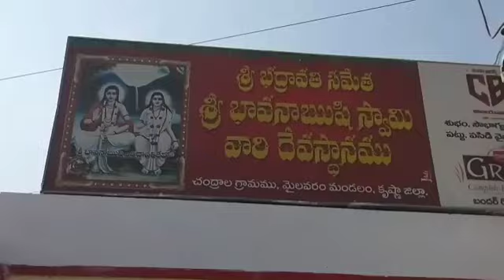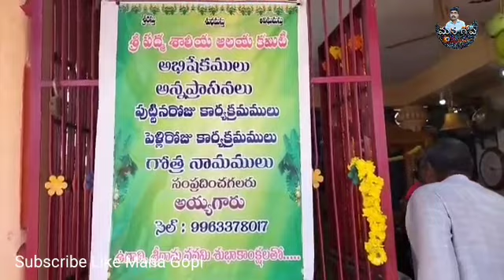శ్రీ భద్రావతి సమేత భావనా ఋషి స్వామి వారి దేవస్థానము నందు యజ్ఞం. @Mana Gopi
sri bhadravathi sametha bhavana rushi swamy vari devasthanamu nandu yagnam. @Mana Gopi